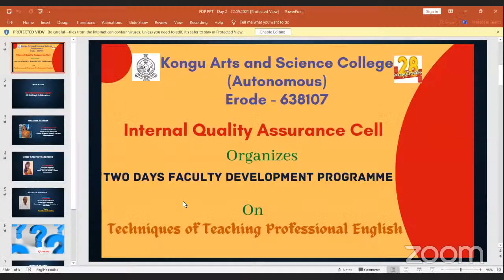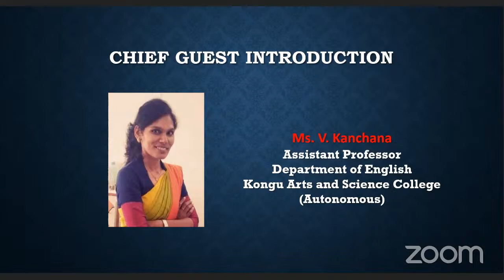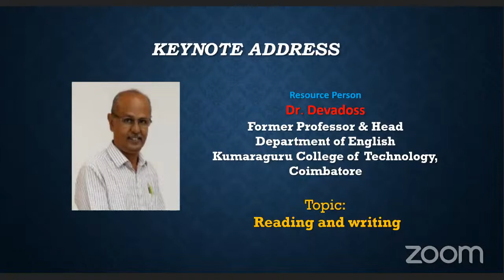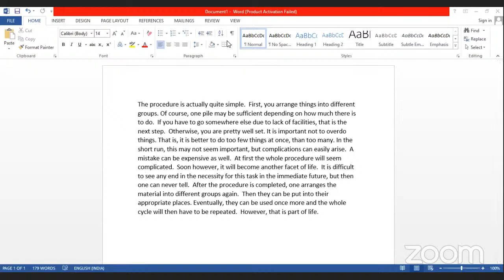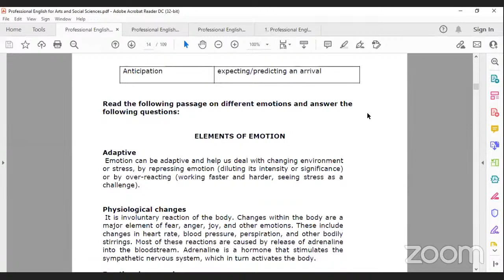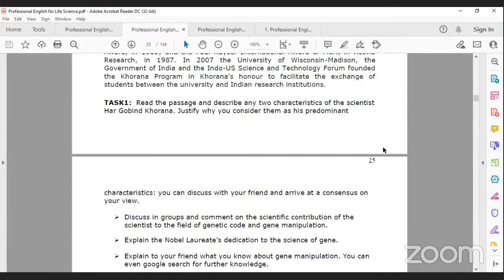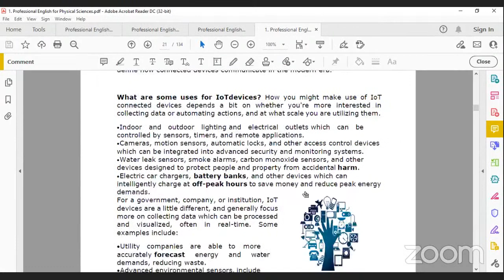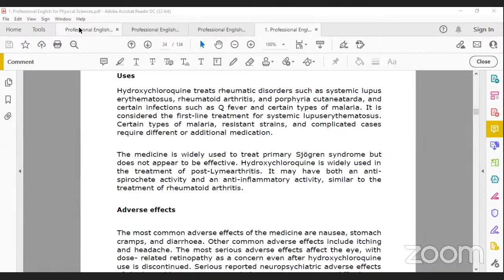KASC - FDP on Profession English - DAY-2 (22.09.2021)